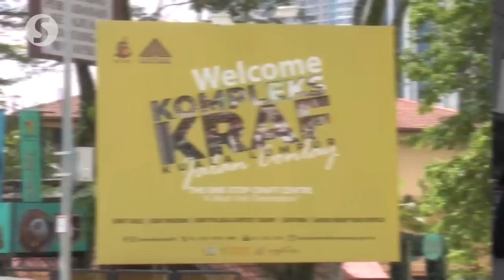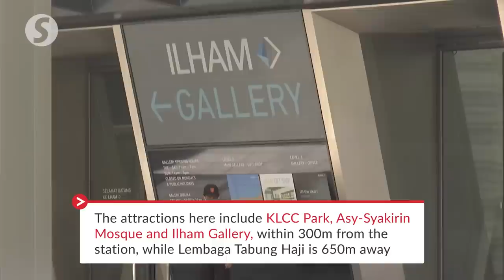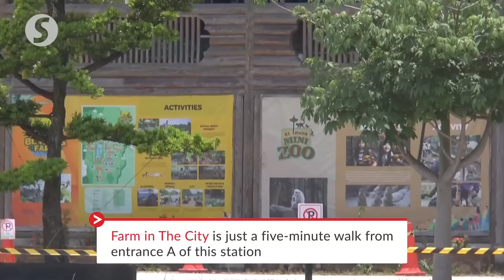All aboard! Check out the gems along the Putrajaya MRT line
With the Putrajaya MRT line running full service, commuters can easily access different areas of the city and explore the many local attractions along the alignment.